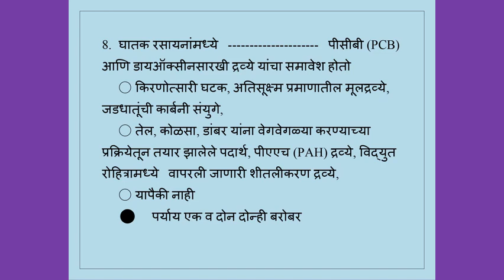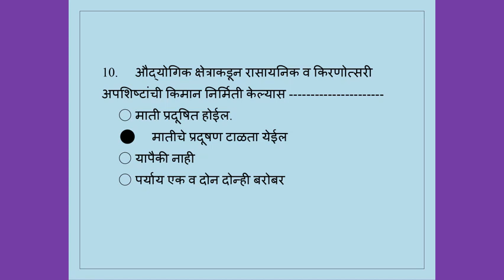MCQ Test with answers - Soil Pollution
Useful for Students of Environmental Studies, in Marathi Language, and for the Students preparing for competitive Examinations.